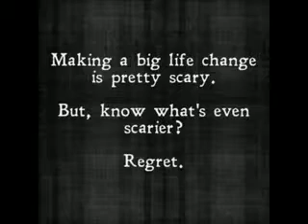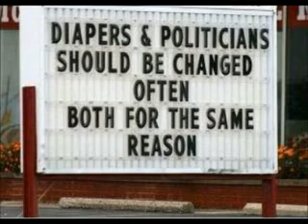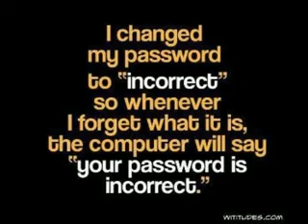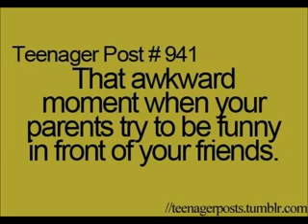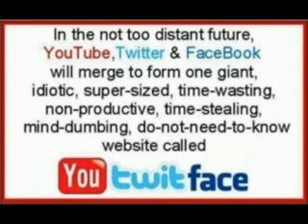Zion's funny animal pics and more 7-8-12.flv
pictures (no videos) of some funny and cute pics set to Bucketheads music (a real Diamond in the ruff)